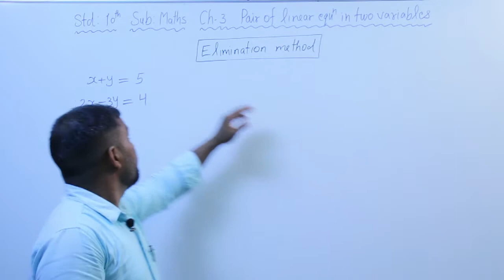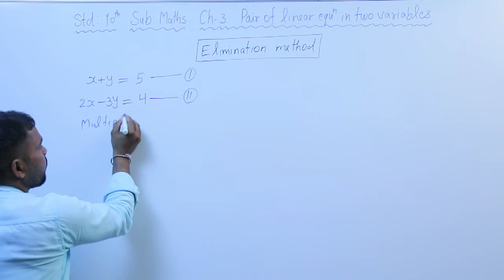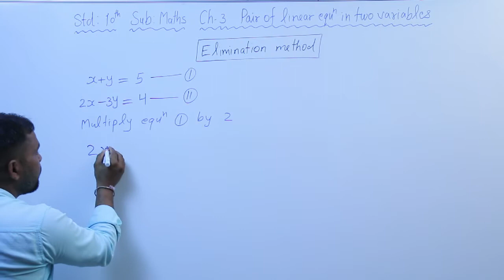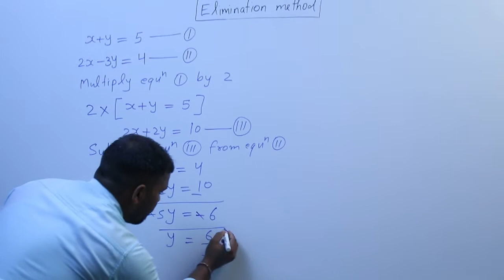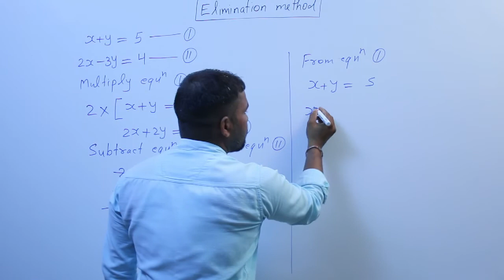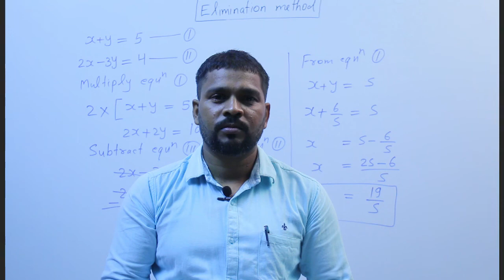Std 10|Maths(NCERT)|CH-3 | Pair of Linear Equations in Two Variables | elimination method |part 11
Std 10|Maths(NCERT)|CH-3 |  Pair of Linear Equations in Two Variables

Elimination method